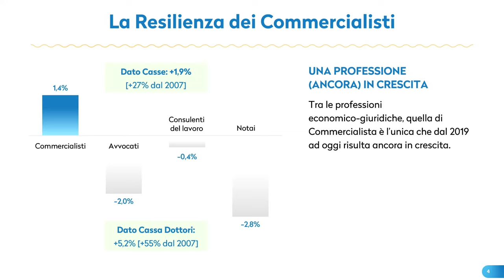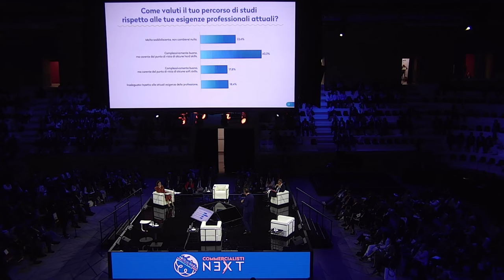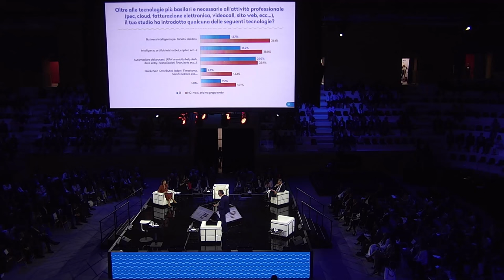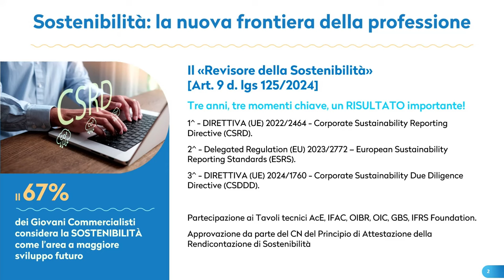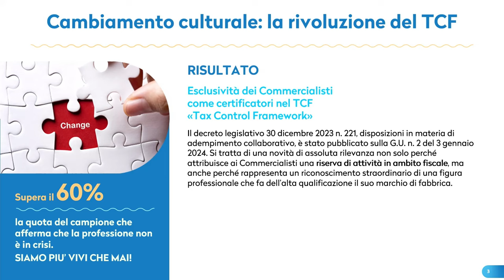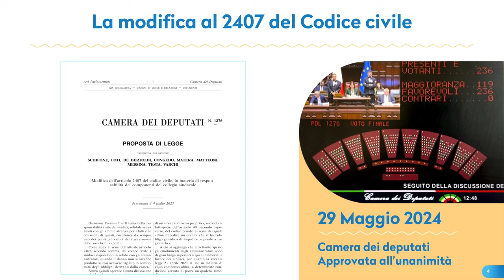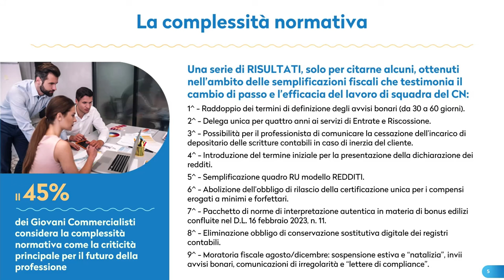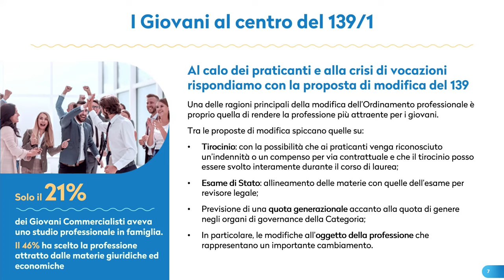5. Prima sessione "I numeri della professione: tra resilienza e nuovi scenari"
Elbano de Nuccio, presidente del Consiglio nazionale dei commercialisti; Tommaso Di Nardo, coordinatore Area economico-statistica FNC Ricerca